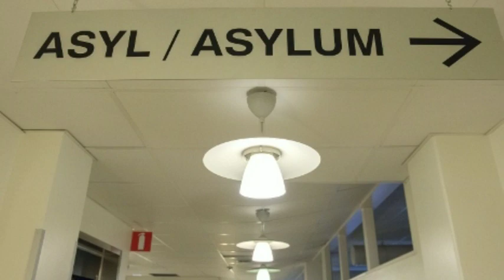Eritrea: ድምጺ ደሊና ፡ ዜና 06 ለካቲት 2015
ድምጺ ደሊና ዜና 06 ለካቲት 2015

ኣዳላዊ:ዓንዶም ግርማይ    ኣቕራቢ: ኢሳያስ ኣስፍሃ

*** ኣርእስታት ዜና፥ ***

*  መንግስቲ ሪፓብሊክ ጫድ ፣ ኣብ ሃገሩ  ዝቐየዶም ዓሰርተታት ኤርትራውያን ስደተኛታት ናብ ኤርትራ ንምጥራዞም ይሰርሕ ከምዘሎ  ተሓቢሩ።

*  ላዕለዋይ ቤት ፍርዲ እስራኤል ፥ ነቲ መንግስቲ እስራኤል ኣብ ልዕሊ ኣፍሪቃውያን ስደተኛታት ዘመሓላለፎ ተሪት ሕጊ ብምቁዋም ዝተመስረቱ ጥርዓናት ሰሚዑ።

* ክፍሊ ሚግሬሽን መንግስቲ ሽወደን ኣብዚ ዓመት እዚ ናብ ሃገሩ ክኣትዉ ናይ ዝእምቶ ቊጽሪ ኤርትራውያን ስደተኛታት ክጎድል ከምዝኾነ ሓቢሩ።